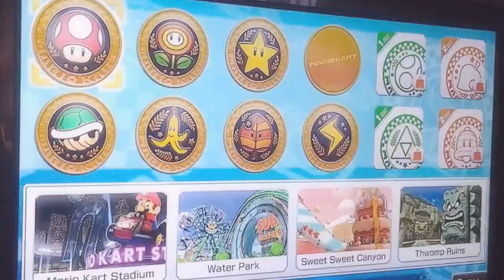7 January 2019